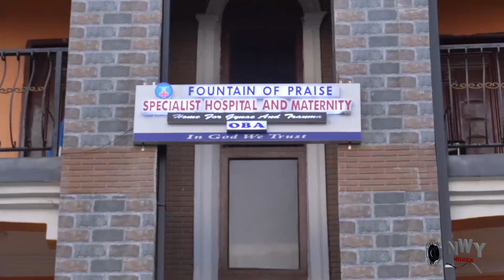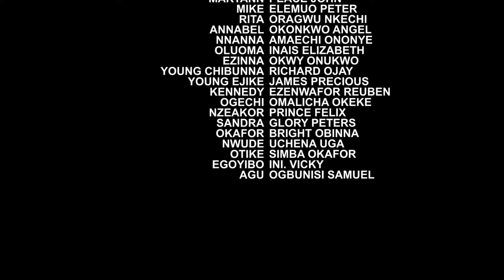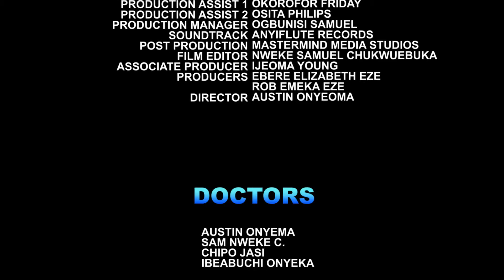WHERE LOVE BEGINS 5&6 - MAURICE SAM, CHINENYE NNEBE EXCLUSIVE NOLLYWOOD NIGERIAN MOVIE 2024